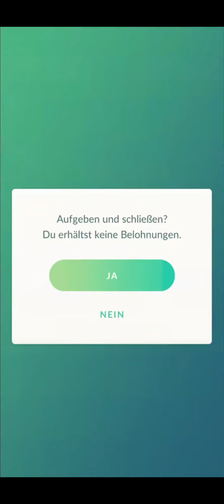Das Team habt ihr gewählt! Schaut nur das erste Set.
Dieses Team habt ihr gewählt, das Resultat seht ihr.

Der Link zum Haupt-Kanal, da gibt es mehr Pokémon Go Content.

   / profile  ​

oder auf iv4u (eine deutsche Seite, empfehlenswert!)

Bildschirmaufnahme: XRekorder

Bilder erstellen: Picsart